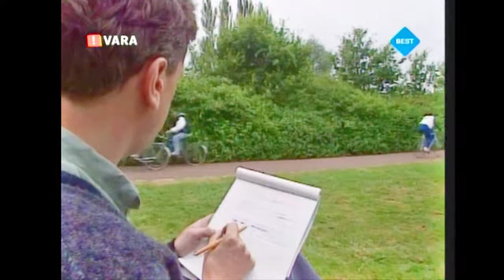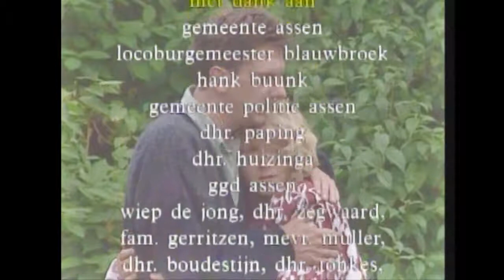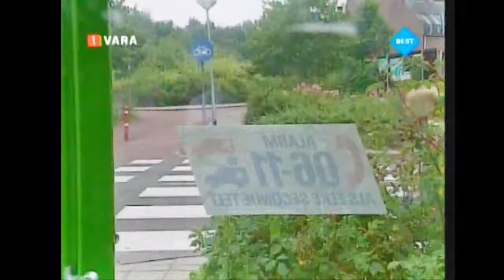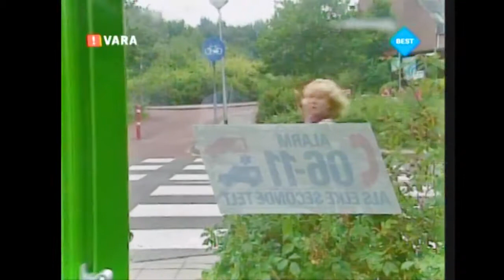12 Steden, 13 Ongelukken - Assen ''Park stop'' S01E10 (1990)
Uitzending van 5 januari 1991 Regie: Wouter Stips Scenario: Wouter Stips Met: Ottolien Boeschoten, Bavo Galama, Sanne Stips, Han Kerckhoffs, Elsje de Wijn .

Uitzending van 14 november 1992 Regie: Willem van de Sande Bakhuyzen Taxichauffeur Huub kent Amsterdam als zijn broekzak. Vivien en Steven moeten .